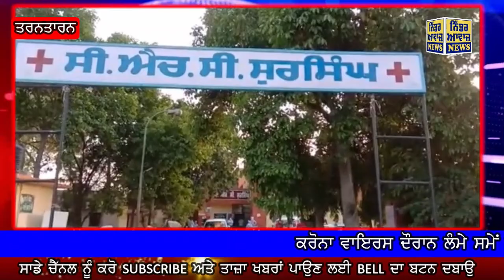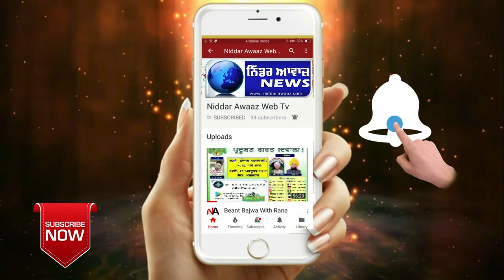BIG BREAKING NEWS ਹੁਣ ਤਰਨਤਾਰਨ ਚ ਵੀ ਮੱਚੀ ਹਾਹਾਕਾਰ,ਤਰਨਤਾਰਨ ਦੇ ਕਸਬਾ ਸੁਰ ਸਿੰਘ "ਚ ਦਿੱਤੀ ਕਰੋਨਾ ਨੇ ਦਸਤਕ